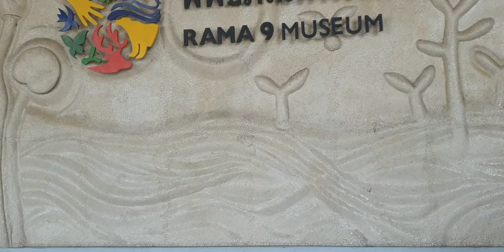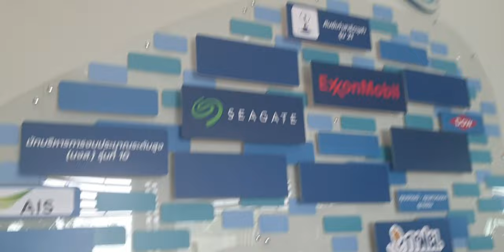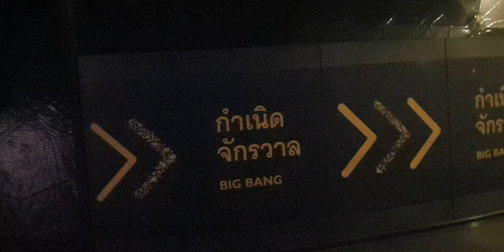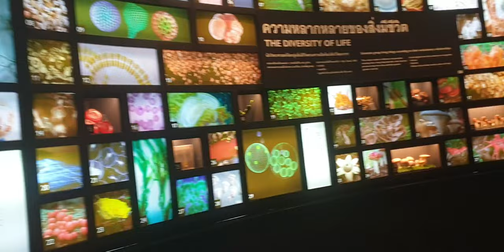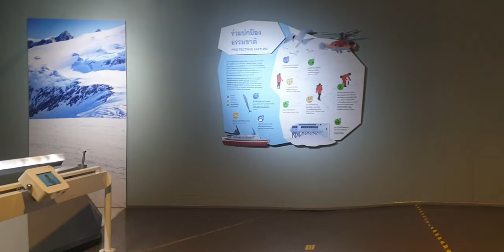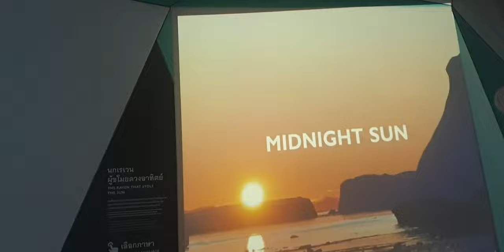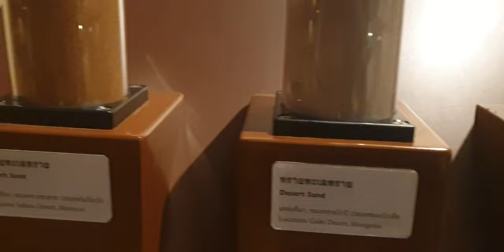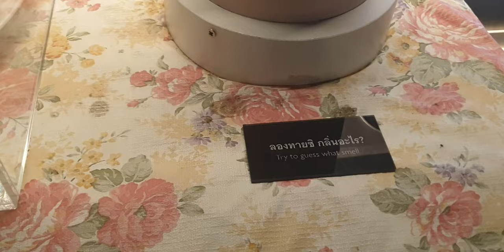Rama IX Museum - Video 2